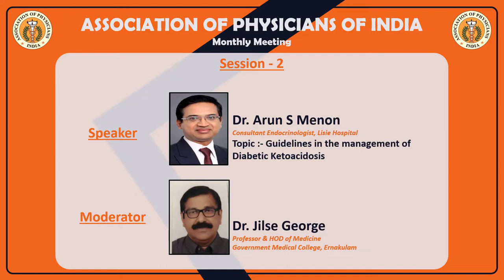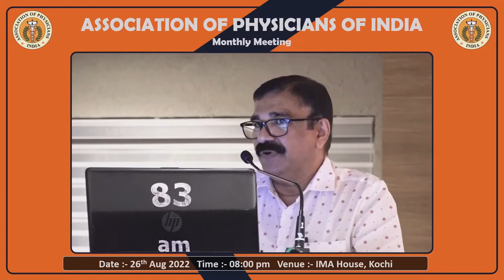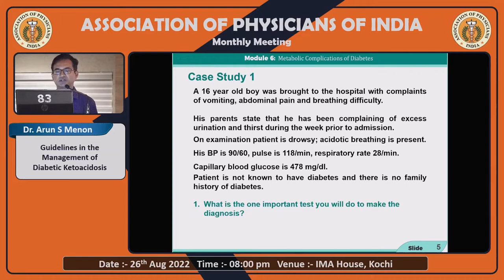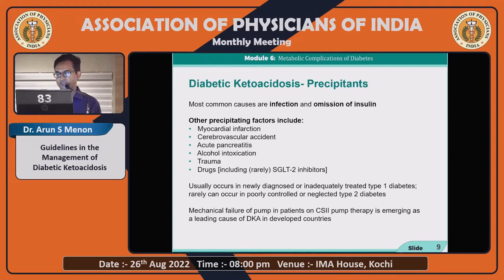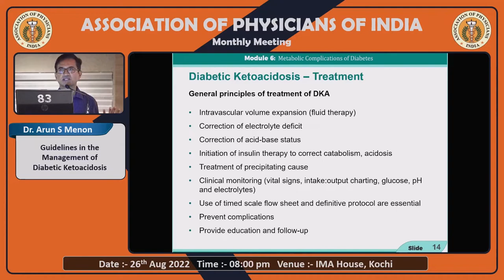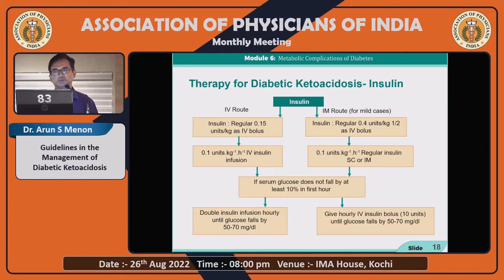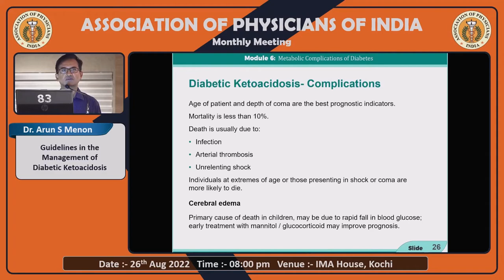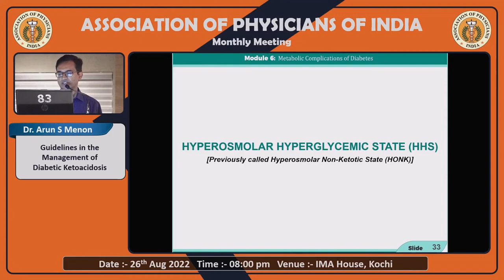Guidelines in the management of Diabetic Ketoacidosis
Speaker : Dr Arun S Menon
Consultant Endocrinologist , Lisie Hospital

Moderator : Dr Jilse George
Professor & HOD of Medicine
Government Medical College , Ernakulam